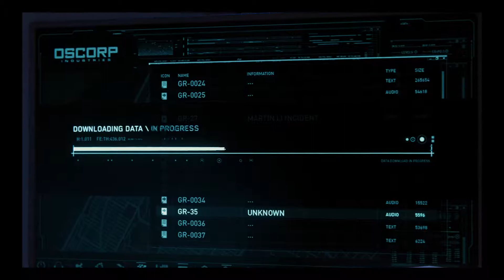LP Marvel's Spider-Man pt.34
So a guy with wings, a guy that can shoot electricity, a guy that's stuck in a power suit, a guy in a toxic suit and a guy that's been on the negative side of life decide to work for a guy that strapped four mechanical arms on his back. Marvel's New York is weeeiiird.
And where are the Avengers?